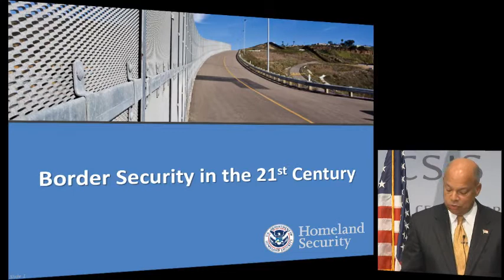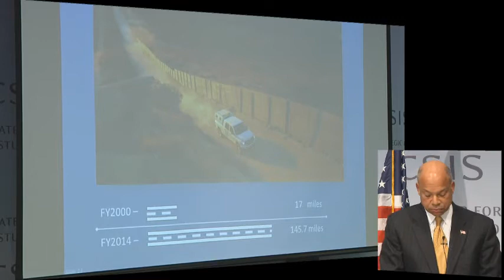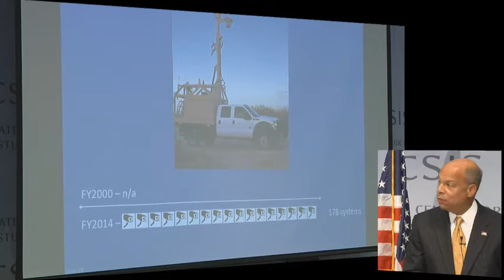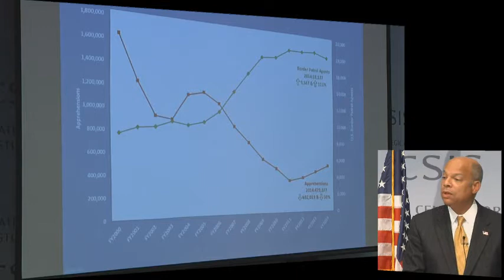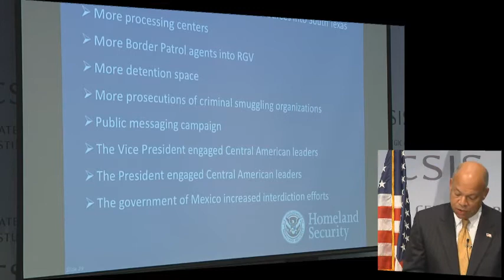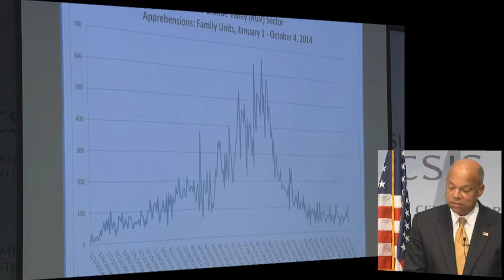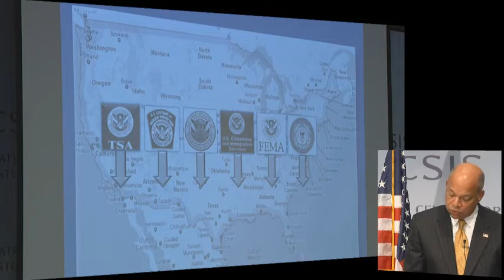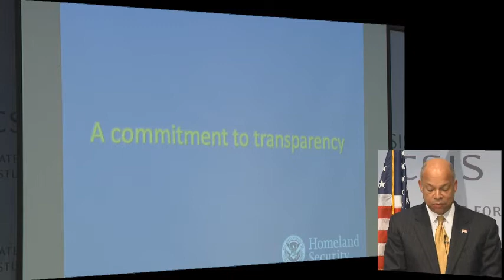Statesmen's Forum：Secretary Jeh Johnson of U.S. Department of Homeland Security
CSIS is pleased to host Secretary Jeh Johnson for a public address on border security in the 21st century. He will address the state of security on the southwest border, the status of unaccompanied migrant children, and national immigration reform. Secretary Johnson was sworn in on December 23, 2013 as the fourth Secretary of Homeland Security. Previously, Secretary Johnson served as general counsel for the Pentagon and the Air Force, as well as being a private practice attorney.
Featuring:
Secretary Jeh Johnson
U.S. Department of Homeland Security
Moderated by:
Juan Zarate
Senior Adviser,CSIS
Former Deputy National Security Adviser for Combating Terrorism
Former Assistant Secretary of the Treasury for Terrorist Financing and Financial Crimes